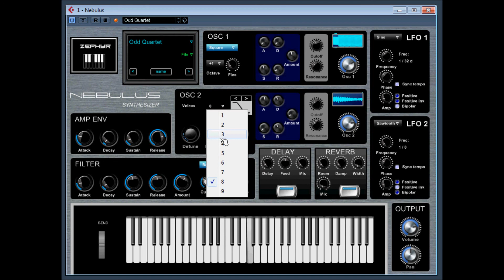Nebulus Synthesizer by Zephyr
Nebulus Synthesizer by Zephyr  velvet skye music